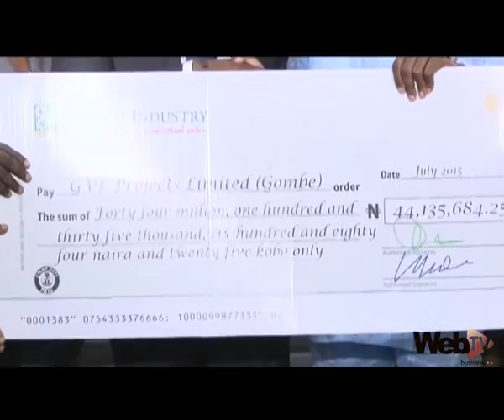BOI Partners UNDP to power rural communities in 6 States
As part of the Bank of Industry partnership with United Nations Development Programme, a solar energy initiative that will provide renewable energy to rural communities, that are out of the national grid in 6 States has been deployed.

To formalize the Bank of Industry management formally handed over cheques to the two companies GVE Projects and Arnergy Solar Limited  at a ceremony that brought together stakeholders in the energy and environment sector.

Mr Rasheed Olaoluwa the Managing Director believed the initiative funded to the tune of $4.8ml from the UNDP will  alleviate poverty and accelerate rural economic development.

The six states to benefit from this include Gombe, Kaduna, Niger, Osun, Anambra and  Delta, and so far $1.6ml has been dispensed for the project.

WebTV brings to you the highlights of the event.